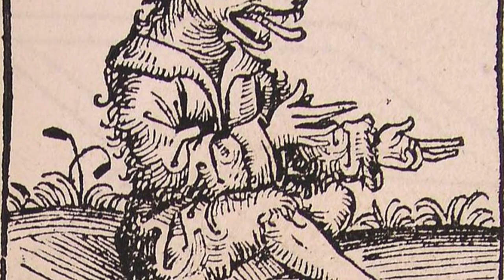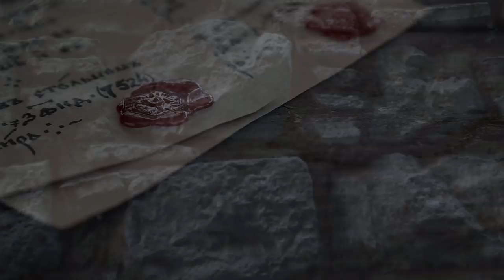Lucian of Samosata - Trips To the Moon (A True Story) // Audiobook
A True Story is a novel written in the second century AD by Lucian of Samosata, a Greek-speaking author of Assyrian descent. The novel is a satire of outlandish tales which had been reported in ancient sources, particularly those which presented fantastic or mythical events as if they were true. It is Lucian's best-known work.
It is the earliest known work of fiction to include travel to outer space, alien lifeforms, and interplanetary warfare. As such, A True Story has been described as "the first known text that could be called science fiction". However the work does not fit into typical literary genres: its multilayered plot and characters have been interpreted as science fiction, fantasy, satire or parody, and have been the subject of much scholarly debate.

Join the Sci-fi Fantasy Hub community:-

Are you a budding Science Fiction or Fantasy writer who would like to see their work turned into a video story? Get in touch with us!

Are you a musician, animator, graphic designer or video maker who feels their work could complement our channel? Get in touch with us. We’d love to hear from you.